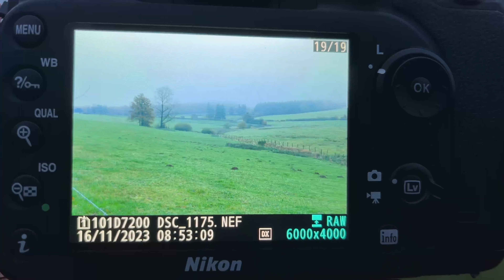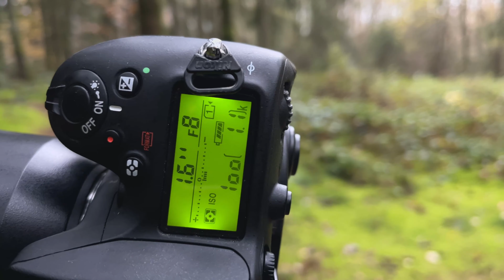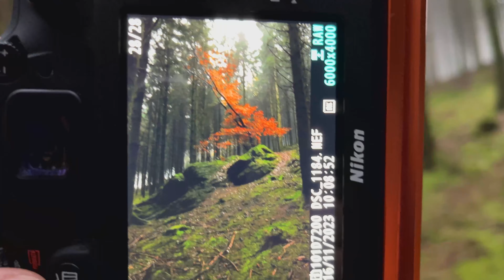I Gave Myself An Unexpected Landscape Photo Challenge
How Landscape Photography Gave Me A Deeper World Connection

I've noticed having a passion is a luxury, because not everyone haas one.
My passion in landscape photography and content creation, is also not for everyone.
My dream is to make this YouTube Journey a reality and transform my life in something different.

Creating an online community isn't one of my strong points, but I'm passionate enough to go for the YouTube Success.

I hope I can be an inspiration for some of you in this digital journey and teach you something about landscape photography.

GEAR:
nikon d7200

lenses:
sigma 18-35mm f1.8 art lens
tokina 11-16mm f2.8
nikon 50mm f1.8
tamron 70-300mm f4-5.6

backpack:
Mindshift MS360 Backlight

filter:
Haida Pro II CPL-VND 2-1 filter

tripods:
3 Legged Thing Charles 2.0 darkness
3legged thing travis

Benro 3-Way Geared Head
JOBY GorillaPod Rig JB01522-BWW

video light:
Nanlite FS-150

camera:
sony handycam